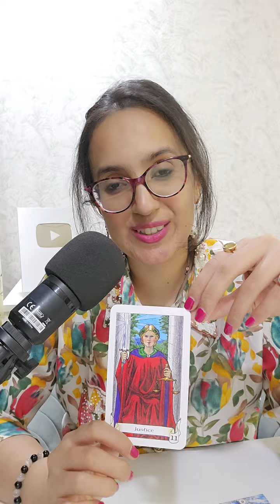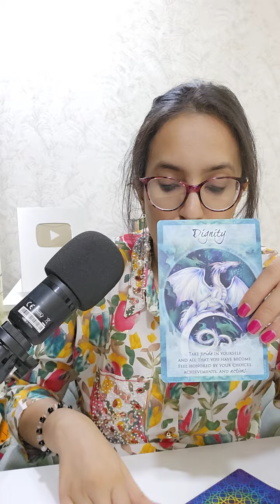मकर/Capricorn साप्ताहिक राशिफल |8th-14th April |Weekly Horoscope |Hindi Tarot readings | Easyvasstu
💫Join Soul Divine Subscription💫 at Rs.230 Only

About:
I am Pooja Bhalla a certified Numerologist, Tarot card reader, Vastu-Fengshui consultant, and an astrologer practising for the last 12 years. I provide effective easy Vastu remedies without any demolition. I believe in logical and scientific remedies. I have successfully helped people to attain success and growth in business, conceiving babies, marriage problems, job promotion, selling property, etc. with the help of Vastu Shastra.

Charm-swarm-queen-be
69719024
3762559
8277247